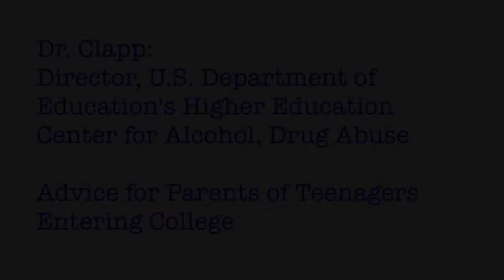College Freshmen and Substance Abuse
There are some good studies that have shown that an effective way to prevent problems with alcohol and drugs is for parents to talk to their teenagers the summer before going to college about the dangers of these substances.  Three reasons why college is more dangerous for students is  there is no parental control, about half the population at college are of legal drinking age and they will likely want to experiment more.  It is important for parents to discuss what dangers their children will be exposed to, as teenagers can develop chronic alcohol problems and drink at higher levels which can lead to alcohol poisoning.  College campuses are trying to come up with ways to combat this problem.  For instance, San Diego State has initiated a program called "Aztec Nights" during the first six weeks (which is the highest risk time) to give college students something to do besides drinking at night.  They put together student groups and planned concerts and other activities and they serve free food and non-alcoholic drinks.  This has been a great success, as alcohol poisoning and alcohol-related arrests went down dramatically.  There are also many great programs available to parents who want to help their kids get through the critical transition from high school to college.

Dr. Clapp is Director of the Center for Alcohol and Drug Studies, Professor at the School of Social Work, Adjunct Professor for the Graduate School of Public Health, at SDSU as well as the Director for the U.S. Department of Education: Higher Education Center. Dr. Clapp's research interests are in the epidemiology and prevention of alcohol and other drug (AOD) problems, with an emphasis on person and environment interactions. With over a decade of experience working as a researcher in the AOD field, Dr. Clapp has published over 70 journal articles and authored over 80 conference papers and posters and his work has appeared in the Journal of Studies on Alcohol, Addiction, Prevention Science, Drug and Alcohol Review, Drug and Alcohol Dependence among numerous other top research journals